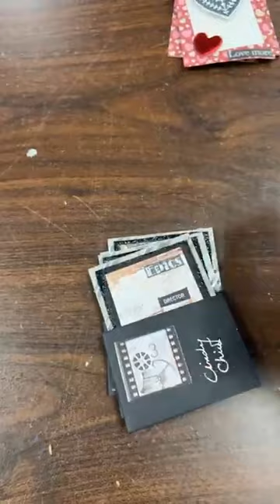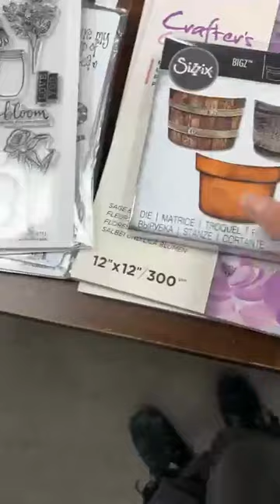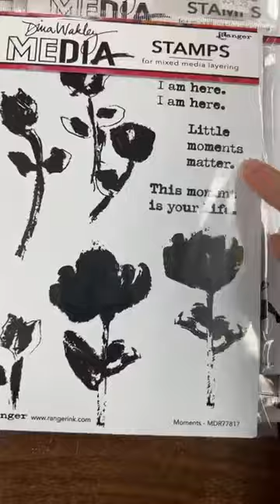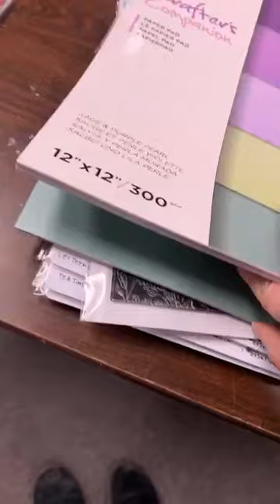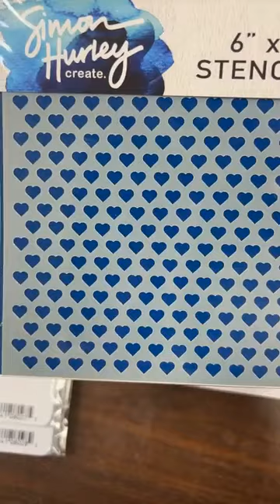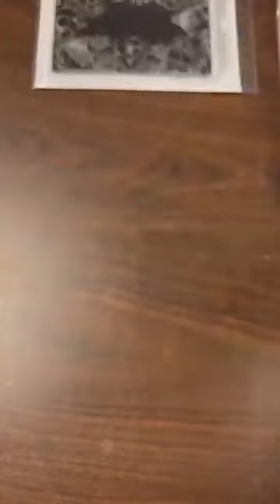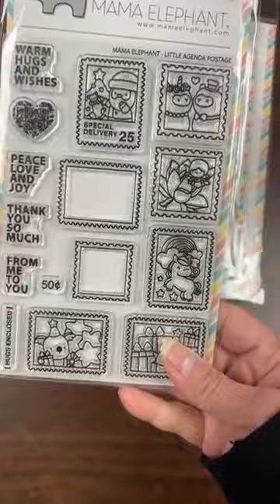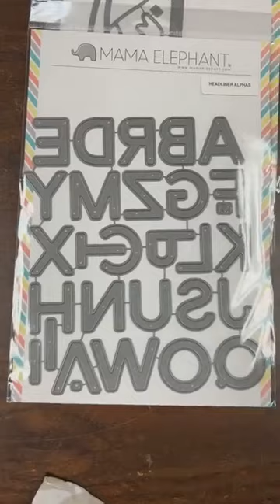Quoi d'neuf?! * JAN 25 2022 * This Just In!